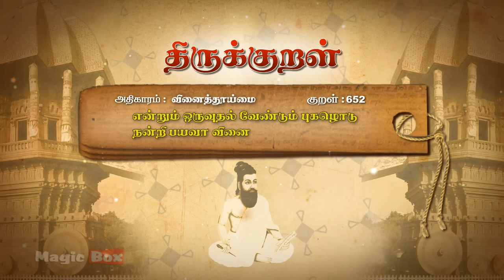Thirukkural-0652-என்றும்-வினைத்தூய்மை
Proudly Presents

Singers:
T.L.Maharajan,
Mahathi,
Saindhavi,
Brabakaran,

Commentator:
S.P.Devarajan

Hope you all Enjoy. thirukkural thiruvalluvar thirukkuralintamil 🎧 Album: Thirukkural
✍🏻 Lyrics: Thiruvalluvar
✍🏻 Text Author: Tamilpiriyan M.A., M.Phill.,

🎧 ஆல்பம்: திருக்குறள்
🎤 பாடகர்: டி.எல். மகாராஜன், சைந்தவி, பிரபாகரன், மஹதி & எஸ்.பி. தேவராஜன்
✍🏻 பாடல் வரிகள்: திருவள்ளுவர்
🎼 இசை: டி.வி. ரமணி
✍🏻 உரை ஆசிரியர்: தமிழ்ப்பிரியன் M.A., M.Phill.,